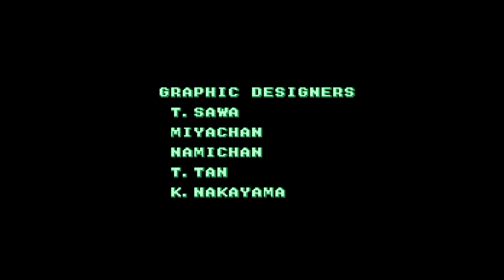Heavy Barrel For The -NES- A Complete Playthrough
Terrorists have seized the underground control complex of a nuclear missile site, and it is up to the player to infiltrate the base and kill the enemy leader. Players begin armed with a gun with unlimited ammunition and a limited supply of grenades. Improved weapons and grenade powerups are made available within the game, either in plain sight or within crates that must be unlocked using keys. Additionally, crates may contain orbs or one of the six pieces of the Heavy Barrel superweapon. Like SNK's Ikari Warriors, the original arcade version featured 8-way rotary joysticks.

The name of the game is from an in-game weapon. The Heavy Barrel is found in six pieces and is an energy cannon capable of destroying any enemy in the game with a single shot (except the final enemy, and possibly one other boss that may have required two shots). The weapon has a wide arc of fire and can be fired as fast as the player's trigger finger permits, but after thirty seconds its use is exhausted, at which point the bearer reverts to his previous weaponry. The Heavy Barrel is best used to get past tough bosses, and the game only contains enough pieces to allow the weapon to be built three times in a single game.[2] In a two-player game, whoever collects the sixth piece is equipped with the Heavy Barrel.